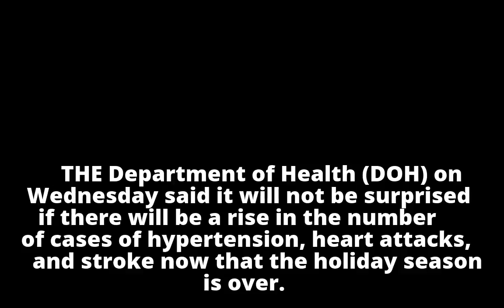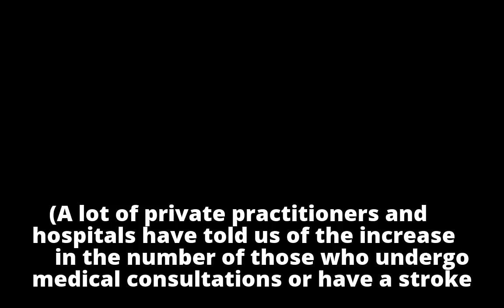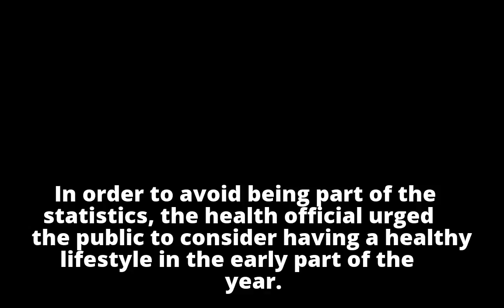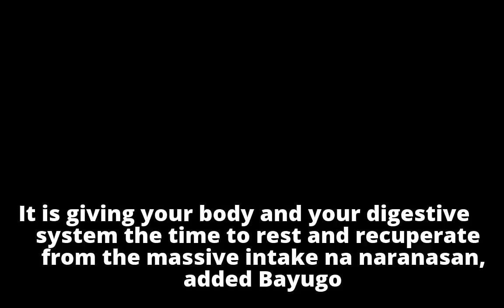Hypertension, stroke cases likely to increase after holiday break Hypertension, stroke cases likely